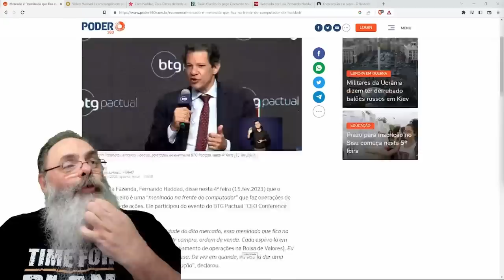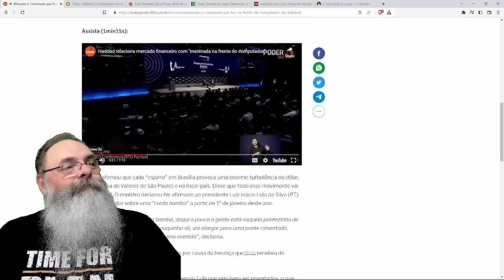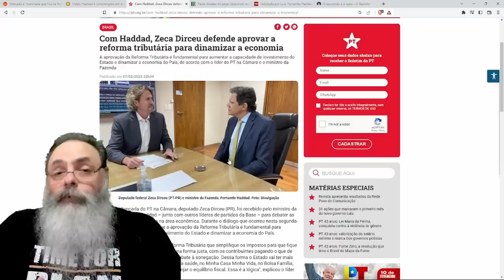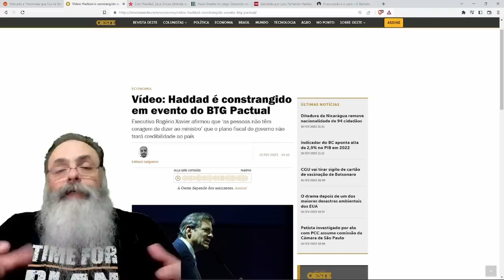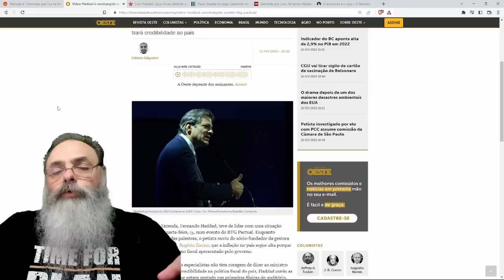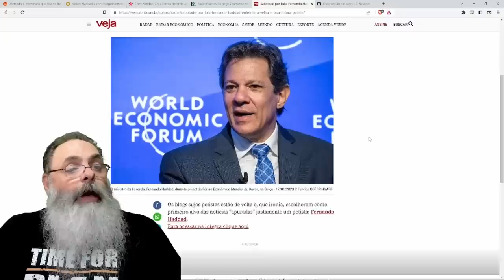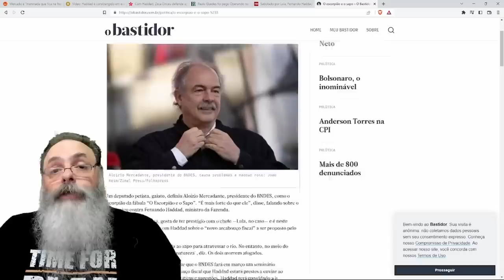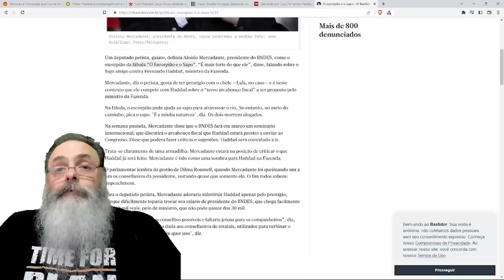HADDAD fala que MERCADO são "JOVENS que FICAM no MONITOR COMPRANDO e VENDENDO" e que ficam NERVOSOS